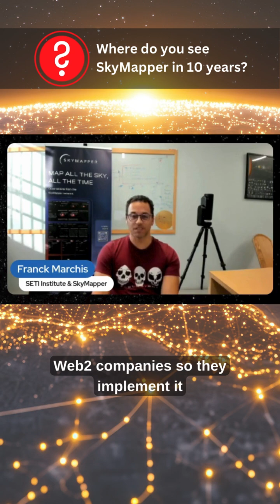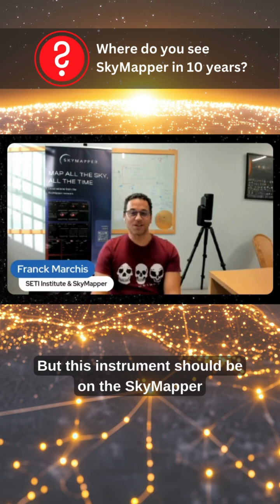What will SkyMapper be in 10 years?